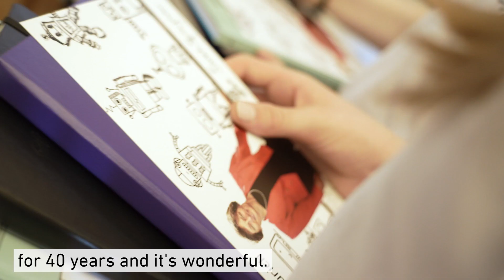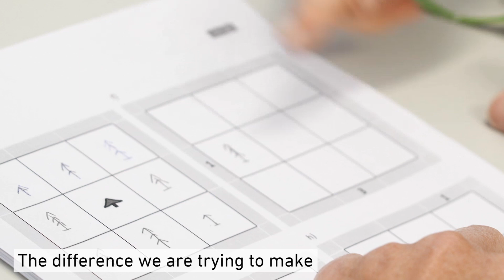Of course it's for girls!